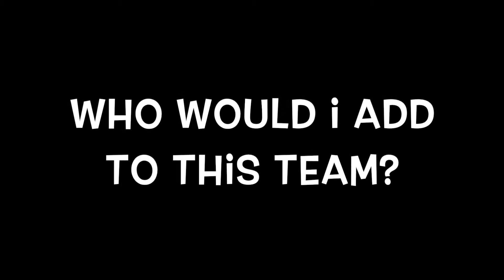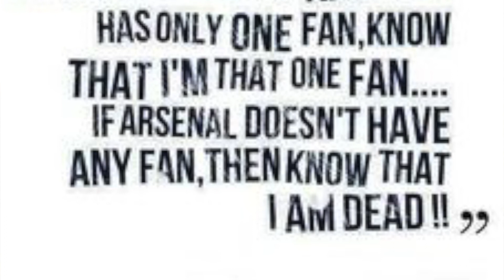Why I love this Club🔥🔥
Follow me as I explain why I love arsenal. Talk about the best moments and future of the club